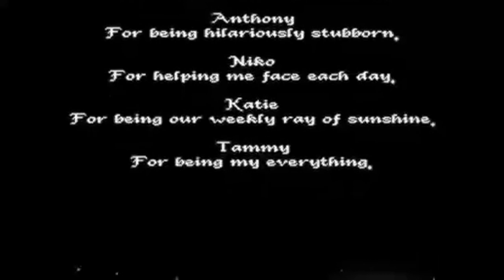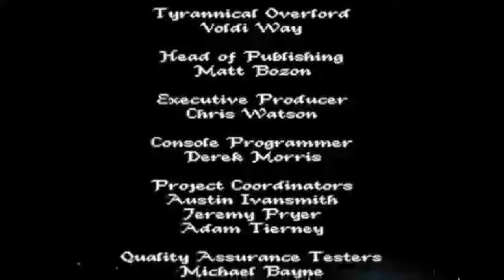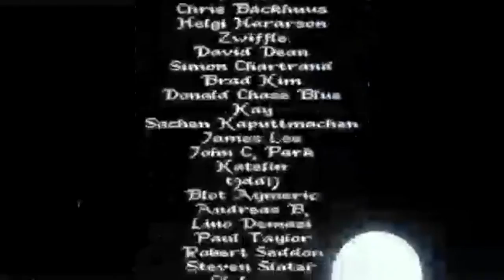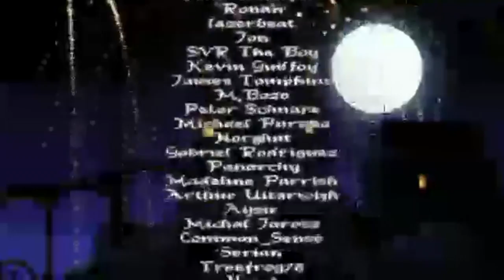Mystik Belle : One Sit Playthrough [ABRIDGED]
Dedicated to my dear friend Coffsbar, thank you for always watching.